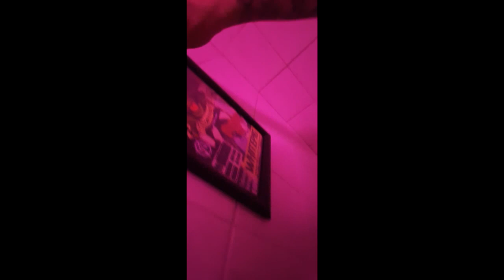White Pig 20.02.2024 mit Verstärkertot und Clit Commander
Ich melde mich aus der Versenkung ...

mein erstes( nach ca zweieinhalb Jahren) Konzert.

ich will doch gar nicht lange drumherum
philosophieren.  Die Leute die dabei waren... werden diesen Illustration abend sowieso nicht so schnell vergessen.